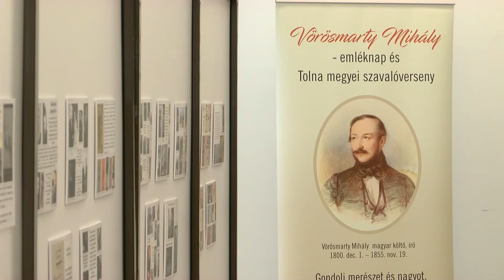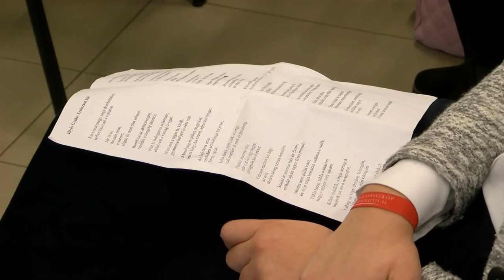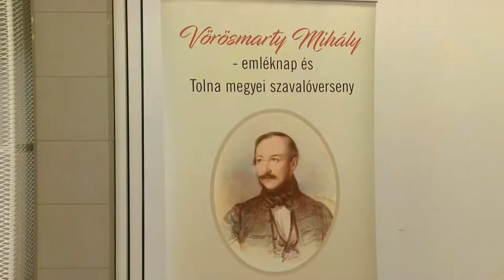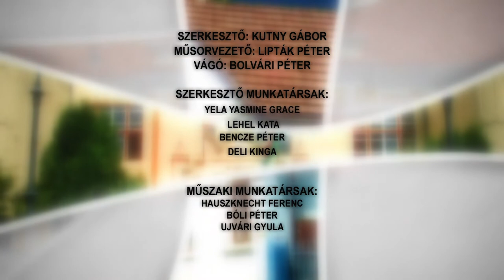Bonyhádi Napló 20211203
Bonyhádi Napló

Kiss Csaba - Kettlbell Európa bajnok, Világbajnoki 2. helyezett
Tíz család ültetett csemetét az Életfa program keretein belül - Bonyhád
Advent – Bonyhád
Szavalóverseny - Vörösmartyra és Illyésre emlékeztek a bonyhádi művelődési házban